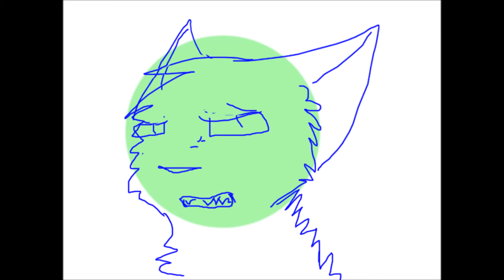Lip sync practice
Song; Fall out boy - from now on we're enemies

this is just a bit of practice for lip sync, ((mostly for B4H and other videos of course.))
I'm going on VK for a week, so expect very little / nothing from me :)